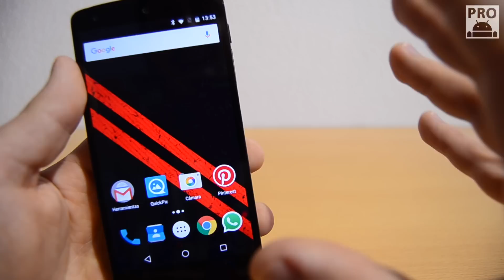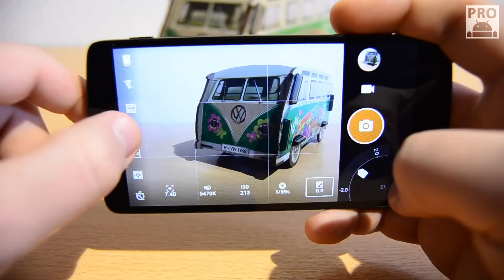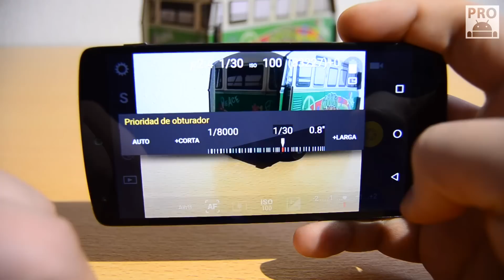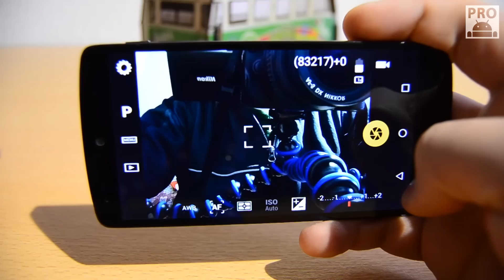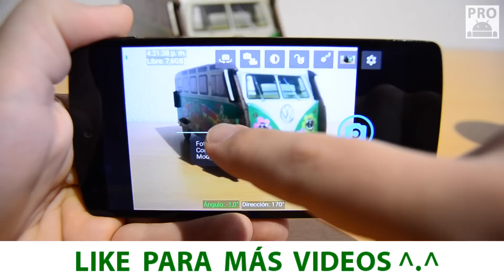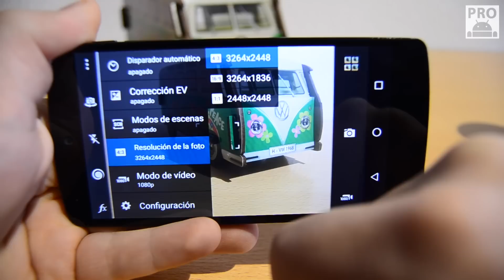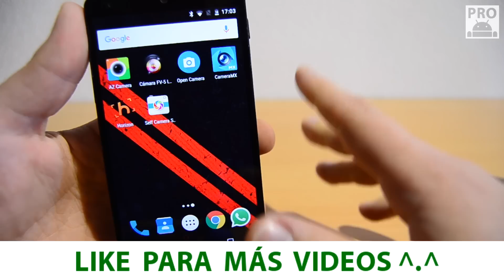MEJORES APLICACIONES de CAMARA para Android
Descubre las mejores aplicaciones de camara para tu movil android, con las que conseguirás sacar mejores fotografías y videos. En este top 5 veremos las cinco apps para sacar todo su rendimiento, con nuevos modos de captura de fotos.